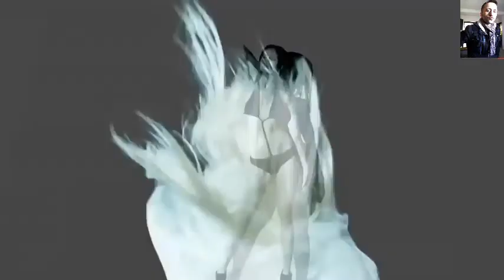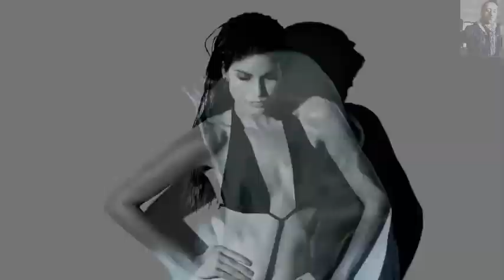★ Depeche Mode ★ Little 15 Mix 2018 ★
★ Chi si emoziona con poco ha capito che spesso nelle piccole cose
    c'è l' immenso  ...●••°*”˜҈.•°*”˜★